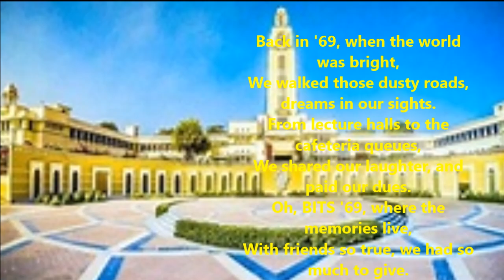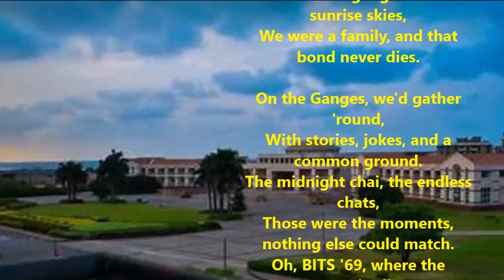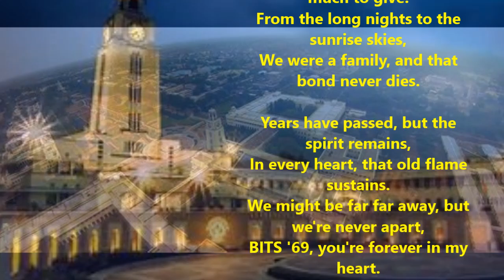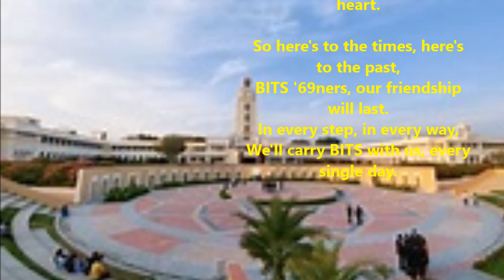BITS Pilani friendship | Ajit Sareen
Back in '69, when the world was bright,
We walked those dusty roads, dreams in our sights.
From lecture halls to the cafeteria queues,
We shared our laughter, and paid our dues.
Oh, BITS '69, where the memories live,
With friends so true, we had so much to give.
From the long nights to the sunrise skies,
We were a family, and that bond never dies.

On the Ganges, we'd gather 'round,
With stories, jokes, and a common ground.
The midnight chai, the endless chats,
Those were the moments, nothing else could match.

Years have passed, but the spirit remains,
In every heart, that old flame sustains.
We might be far far away, but we're never apart,
BITS '69, you're forever in my heart.

So here's to the times, here's to the past,
BITS '69ners, our friendship will last.
In every step, in every way,
We'll carry BITS with us, every single day.